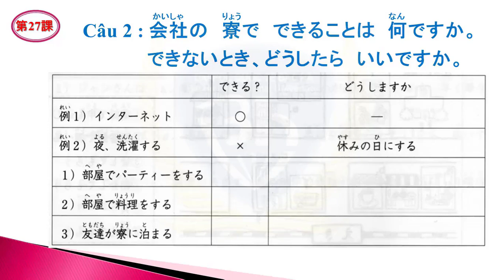toidinhat.info tiengnhatsieude.com# Nghe bài 27.2 Việc có thể làm ksi túc xá công ty là gì?